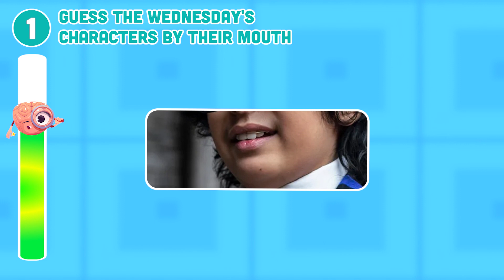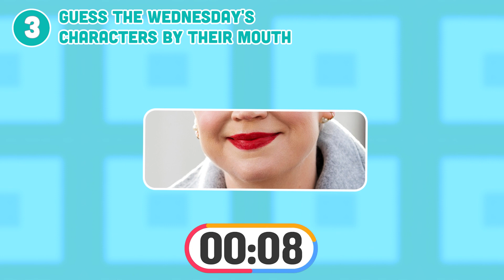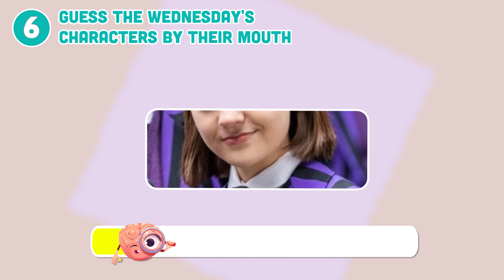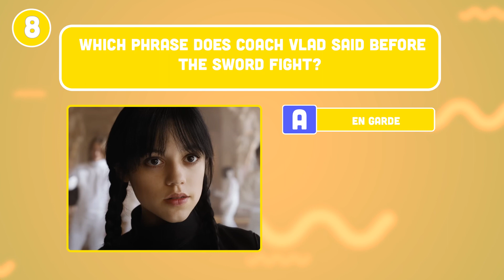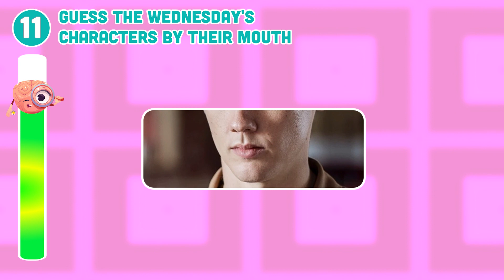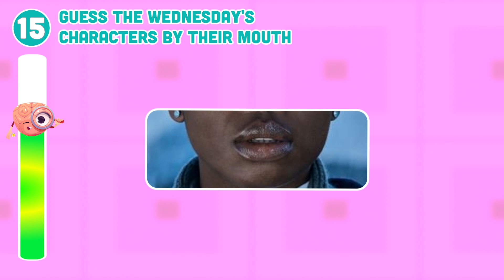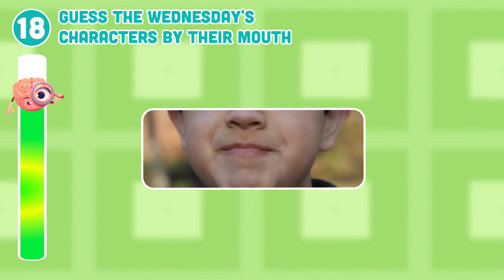Guess The Wednesday Characters by Their Mouths | Wednesday Quiz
This Wednesday quiz is a fun way to test your knowledge of the Wednesday characters. Can you guess which character says which word? Check out the quiz below and see if you can guess all of the Wednesday characters by their mouths! If you're looking for a fun way to kill some time during the day, be sure to check out this quiz! It's a great way to test your knowledge of the Wednesday characters, and it's also really easy to play! Just click on the quiz below and see if you can guess all of the Wednesday characters by their mouths! Thanks you!